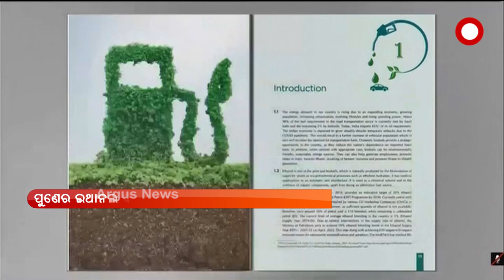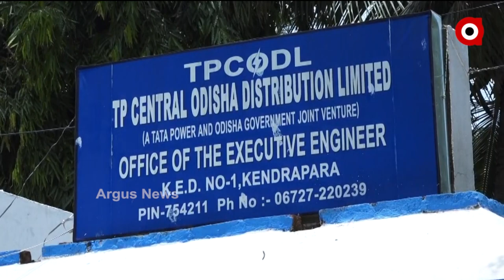Argus Update News 3pm | 05 June 2021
-- ବିଶ୍ଵ ପରିବେଶ ଦିବସ
-- ପଦାରେ ପଡିଲା ବିଜେଡି କନ୍ଦଳ
-- କେନ୍ଦ୍ରାପଡାରେ ରାଜ୍ୟ ବିଦ୍ୟୁତ ଠିକାଦାର ସଂଘର ପ୍ରତିବାଦ
-- ଦେଶରେ ଲଗାତର କମୁଛି ସଂକ୍ରମଣ
-- ଏଥର ଠିକ୍‌ ସମୟରେ ଓଡ଼ିଶା ଛୁଇଁପାରେ ଦକ୍ଷିଣ-ପଶ୍ଚିମ ମୌସୁମୀ ବାୟୁ